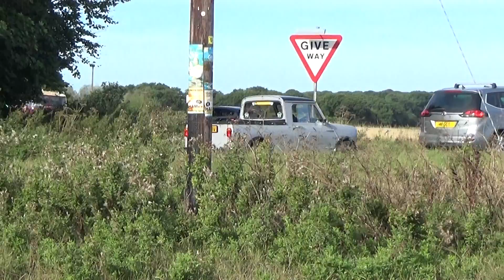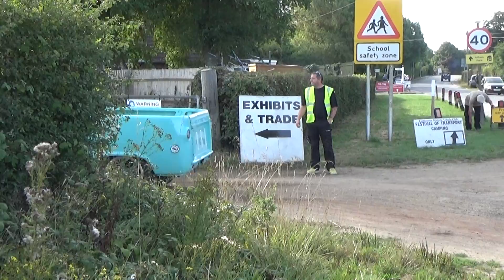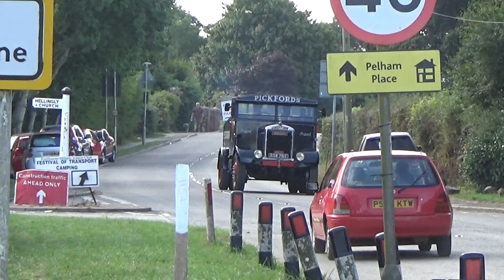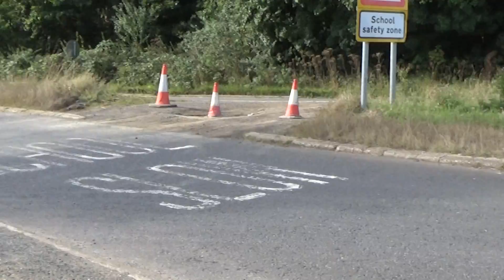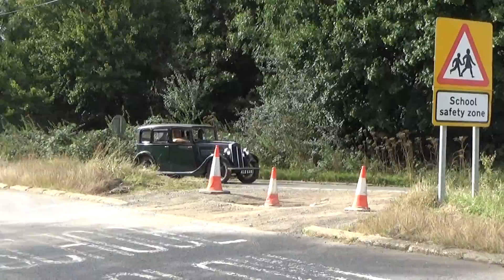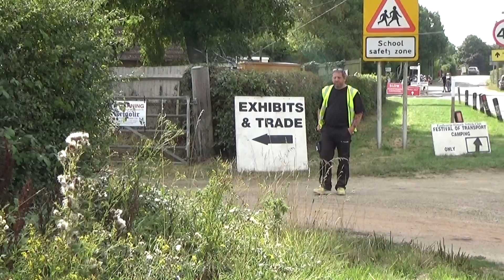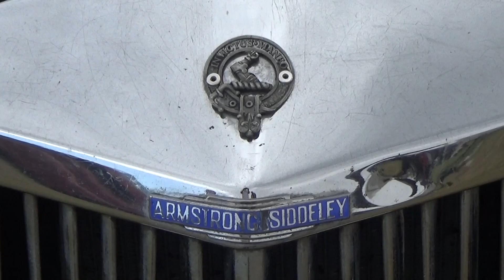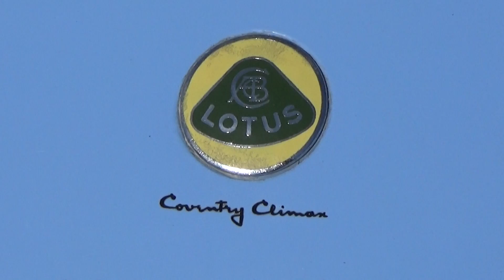Hellingly Festival of Transport 2022 part 3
Sunday morning arrivals, a look round the show fields and I take my car into the arena at the 46th annual Hellingly Festival of Transport held on August Bank Holiday Weekend 27th - 29th 2022, organised by the Eastbourne Historic Vehicle Club...